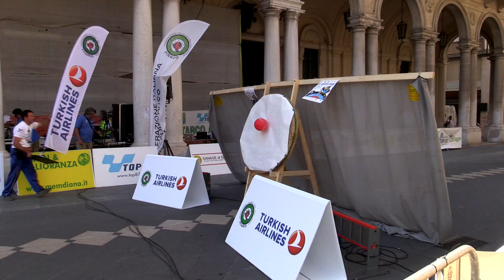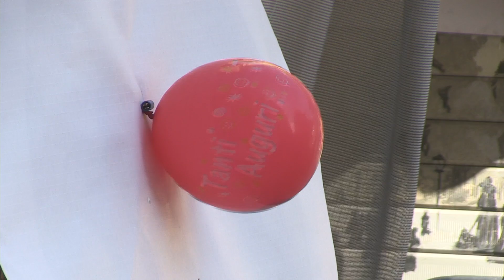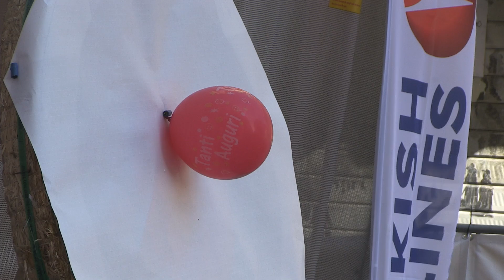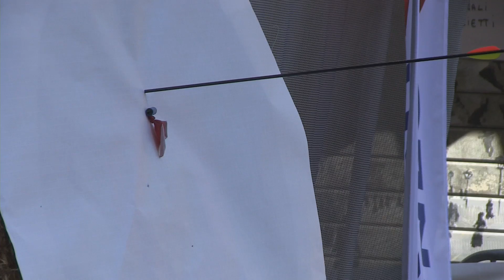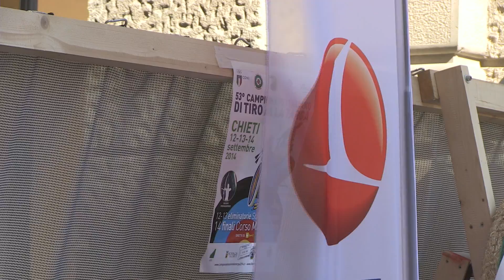One Shot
Campionati Italiani Targa - Chieti 2014